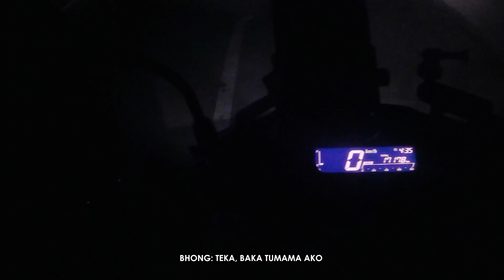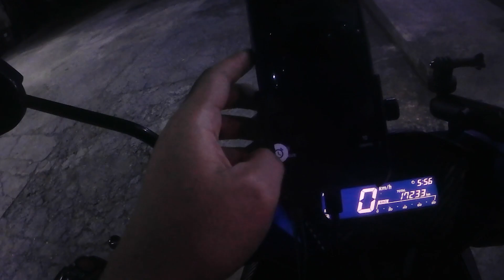Overnight Ride to Baguio City, Benguet 2023